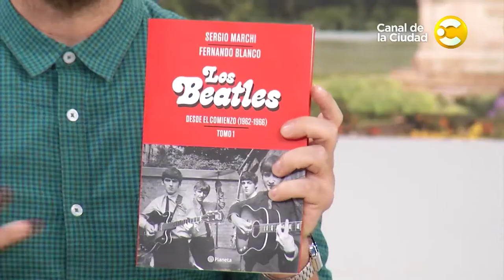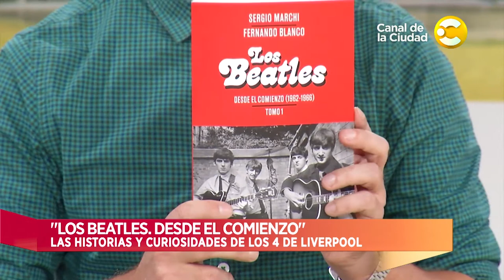"Los Beatles. Desde el comienzo", entrevista a Sergio Marchi y Fernando Blanco en Hoy nos toca